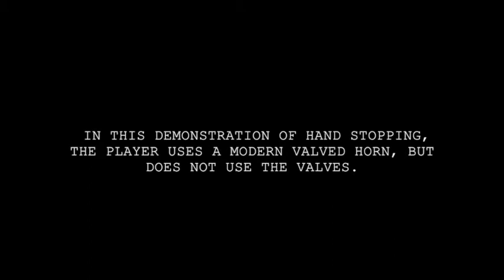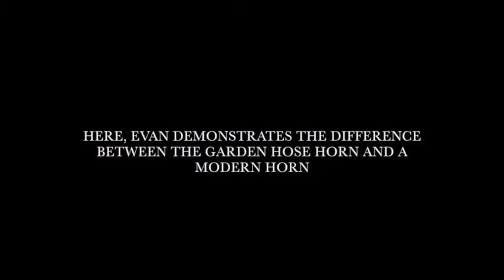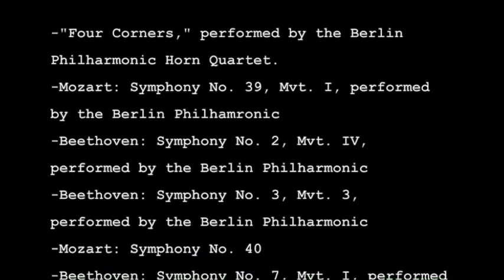Creating Garden Hose Horns: A Project for DHC 160